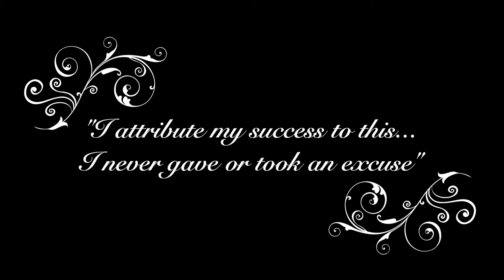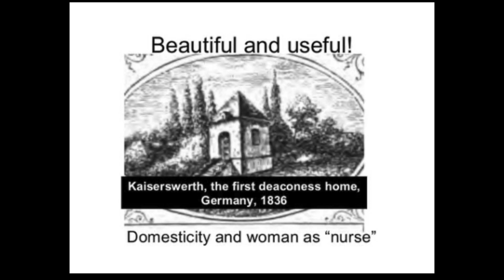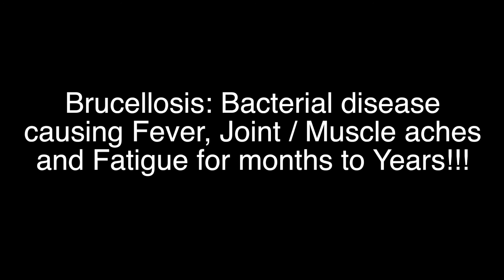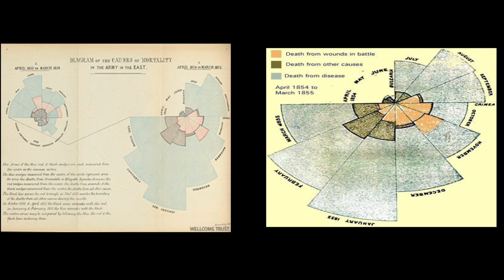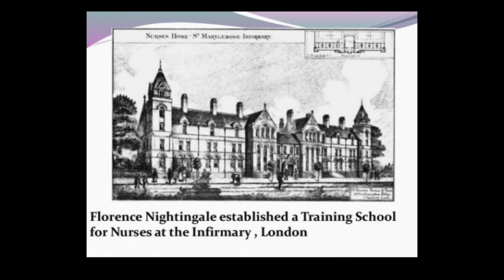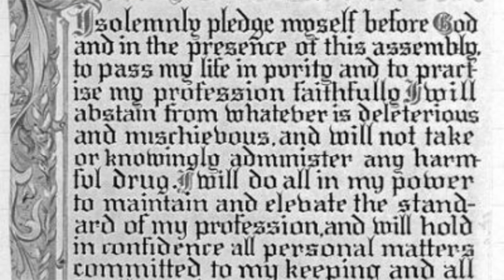History of NURSING Part 2 | FLORENCE NIGHTENGALE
Who was FLORENCE NIGHTENGALE??? This video describes who Florence NIGHTENGALE was, and the rich history behind nursing. It also describes the impact she had on Nursing, from research and war, to nursing schools and professional nurses.

***SEE MY NURISNG HAUL VIDEO!!!

MY NURSING SCHOOL SUPPLIES:::
NCLEX-RN EXAMINATION
Med-Surg Nursing Made Incredibly Easy!
TUL gel pens
Authentic Whitecoat clipboard NURSING EDITION
3M Littman Classic III STETHOSCOPE
MEDVICE Manual BP CUFF
MAXTOP Large Crossbody FANNY PACK
“My Nursing School” Journal
Prestige Medical Student nurse watch
CAVN penlights
Anti-Fog Safety goggles
SurgicalOnline 2-piece Hemostats
3 Pc Lister bandage scissors
BOVHE Stethoscope case
Sooez clipboard w/Storage
JanSport backpack
Amazon Binder 4 pk
Sharpie 4-color Highlighters
Amazon Basic small Digital Alarm clock
Bostitch 3 hole punch
Oxford Spiral Notebooks 6 pack
Oxfird Filler Paper
Swingline Staples ¼ 5000/box
Bostitch Office Heavy Dute Stapler
Heavy Dute Staple remover 2 pack
Mr Pen Assorted Paper clips
DSTELIN 6 Sizes Binder clips
Post-it notes 4 pads
Oxford Ruled 3x5 index cards
Quartet Magnetic White board 17x23in
EXPO Dry erase markers 8 PK
Catiga CD 8185 Office /Home Calculator
SanDisk 128 Cruzer USB 2.0 Flash drive
Sony Voice recorder
CLIF BARS-Energy bars

MY VIDEO / AUDIO GEAR:::
My Camera
My Lens 22mm
My lighting (Soft Boxes)
Table top lights
GoPro HERO 8 with accessories
HSU EXT ALUM SELFIE STICK
HSU BLUETOOTH SELFIE STICK for GoPro
GVM adjustable lights
ULANZI VL 49 RGB Cold Shoe light
LED Strip light RGB USB
RODE video Mic GO on-camera
Adjustable Standing Boom
EIVOTOR 2 Pack Prof Lavalier Lapel Mics
JOBY GorillaPod 3K Kit
Vastar Smartphone Tripod adapter
DJI OM 4 Smart phone GIMBAL

I am a Nurse, Educator, Health Enthusiast, and Musician...
It is my passion to provide educational Videos, Music, Content, and Information pertaining to NURSING & Health related topics.

And these are the topics of my videos.

On my channel I create EDUCATIONAL videos for NURSING STUDENTS, PRE-NURSING STUDENTS, NURSES, and those considering becoming a NURSE in the future, as well as for anyone wanting to learn about whatever the topic is.

My TOPIC/CONTENT videos focus on Nursing related education, and My LYRIC/MUSIC videos also focus on education, but through my unique NURSING EDUCATIONAL MUSIC to incorporate music as a learning medium.

My songs are available on have been Streamed in over 60 Countries WORLDWIDE!

I have also created “SWEET SATURDAY’S” that focus on Nutrition and sugar content in certain foods; “GERMSDAY THURSDAY’S” Shorts that focus on “germs” and their related disease process, and also “MEDICATION MONDAY’S” Shorts that focus on medications (currently only on IG, TikTok, & FB).

In addition to the Videos and Music, I also have a new Nursing BLOG on my Website.

I will also have Nursing / Health related resources available on my website…coming soon.